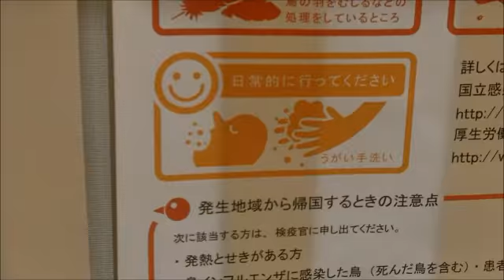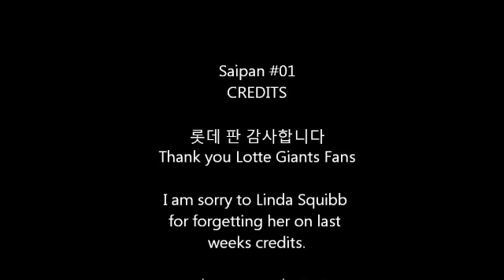#01 Spring Training Saipan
First Week of Spring Training